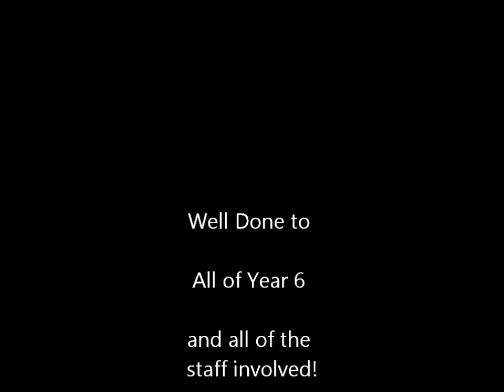Year 6 Songs from the Show 2014